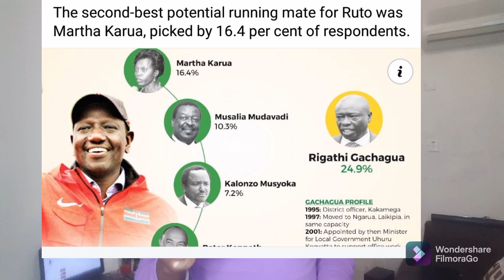NEW DETAILS EMERGE |HOW RIGATHI GACHAGUA WILL HELP DP RUTO TO BECOME THE NEXT OPPOSITION LEADER 2022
Critical analysis of the possibility of Hon. Rigathi Gachagua becoming DP William Ruto's running mate and the possible out come on ballot 2022